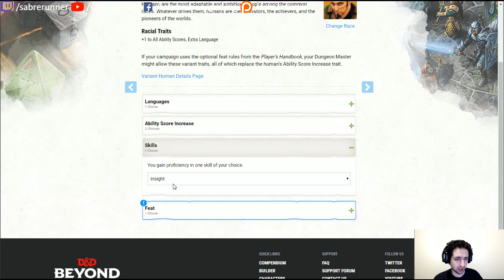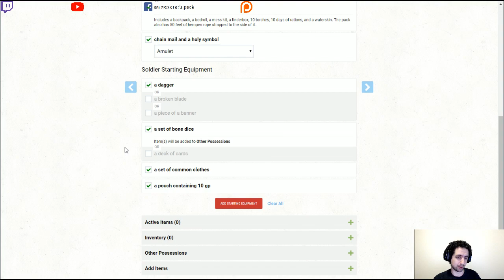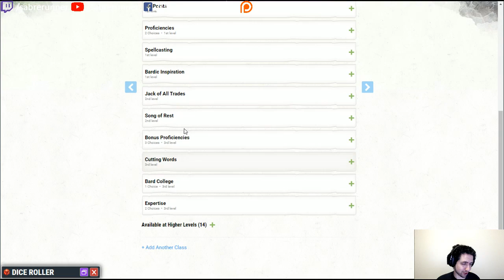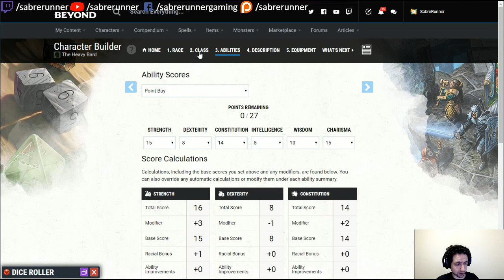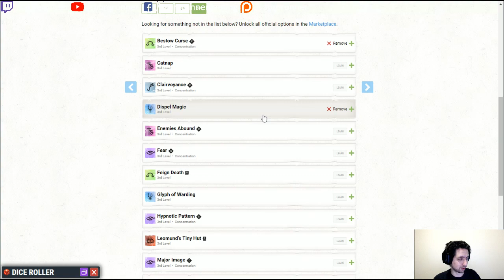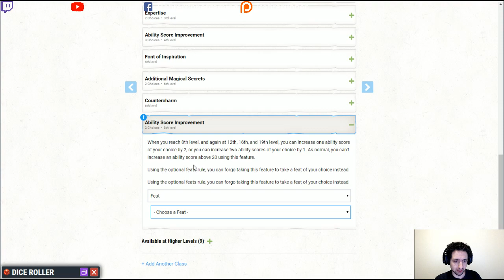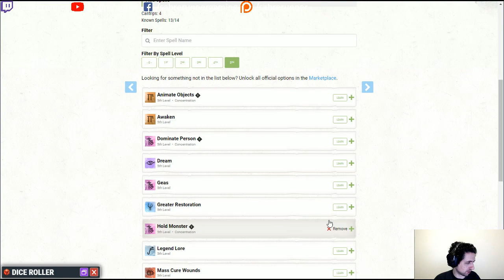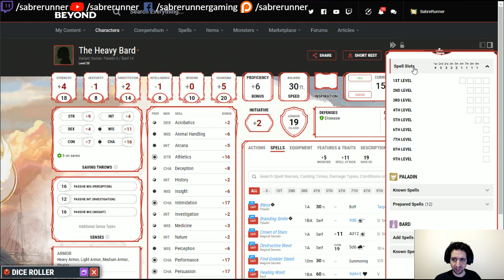Character Build: The Heavy Bard